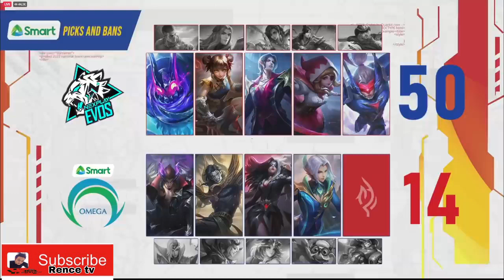OMEGA vs NEXPLAY EVOS GAME 3 SIBOL DAY 3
RENCETHOUGHT19 TIKTOK ID